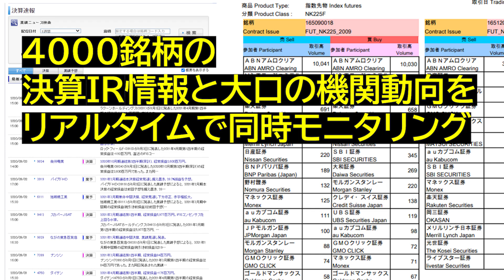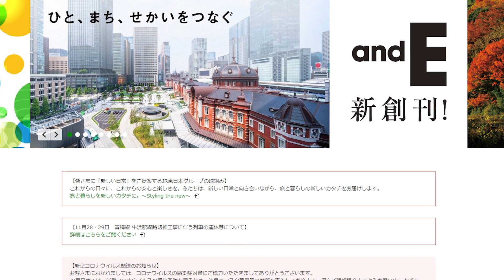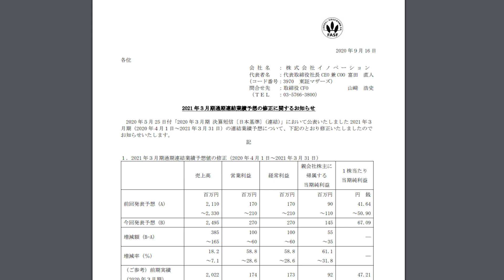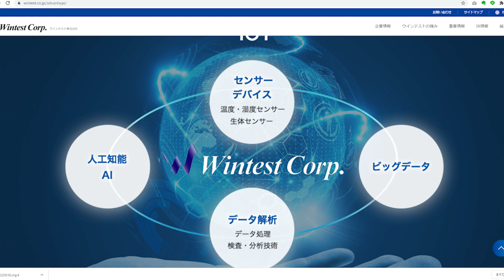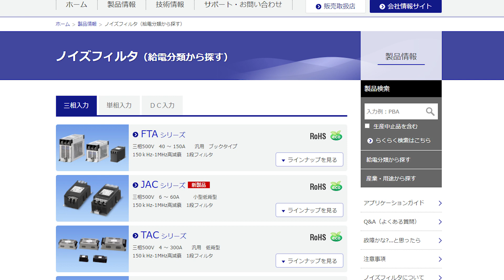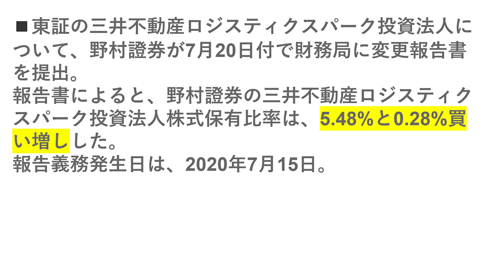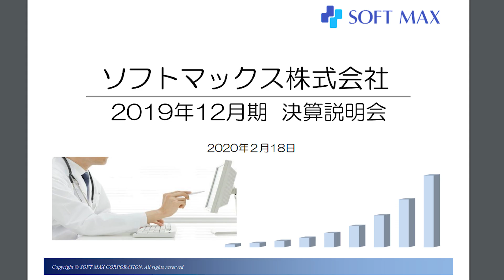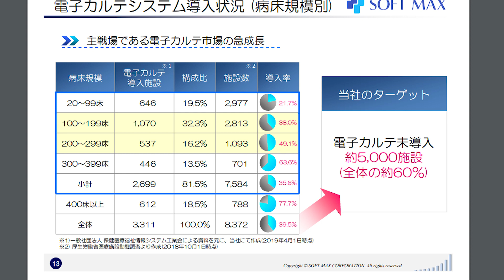【バブル相場入りか？】9月17日(木)の注目銘柄・注目株や好材料・好決算株のソフトマックス、アスクルなどを解説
アラート発動の9月17日(木)注目銘柄・注目株や、速報として好材料・好決算株のソフトマックス、アスクルなどを解説します。

★個人投資家が勝つために今一番伝えたいこと

審美眼を高めるTOP③

（２）最短で資産１億円
（３）誰も知らない勝つための投資手法
（４）脳科学と心理学を応用した投資スキル

一般社団法人日本小児発達心理学会理事
MBA（情報工学博士前期課程）修了

株式会社フロンティアコンサルティングを設立し、これまでSONY、リクルート、三井物産など上場企業を中心に新事業支援やブランド戦略開発を支援。

同時に、日本テレビドラマ「ストーリーランド」やアニメ・ゲームを複数手掛けた脚本家、バラエティー番組の放送作家としても知られている。これまで「笑っていいとも」「めざましテレビ」「スーパーJチャンネル」「王様のブランチ」等の放送作家として活躍。

・日本小児発達心理学学会
・日本行動心理学学会
・日本行動経済心理学学会
・日本社会心理学学会
・一般社団日本心理行動分析学会
・日本神経心理学学会
・一般社団法人小児心身医学会の各会員

・死ぬほど読めて忘れない高速読書（アスコム社）

１．学び続けること
２．継続すること
３．失敗を恐れないこと
４．行動しながら改善すること
５．脳科学と心理学による「原理原則」に基づいた科学的アプローチをすること

３つの会社を経営する実業家でもあり６億稼いだ株式投資家・不動産オーナー。これまで株式投資で３億円、不動産投資で２億円（足立区に３棟）、会社経営で１億円の資産構築。

１．10代、20代の若い人たちに勇気と希望を
２．30代、40代の同世代の人たちに学びと成長を
３．人生の先輩方には時代の若者を支えるパワーと情熱を
４．いじめと差別を日本中から無くす

30歳代で3億の資産を形成した世界を旅する情熱投資家。現在は株式資産3億円、不動産資産2億円所有。直球ストレートで本気勝負！独自の成功哲学は常に人気を博し、セミナーは２ヶ月先まで予約が取れないこともある。